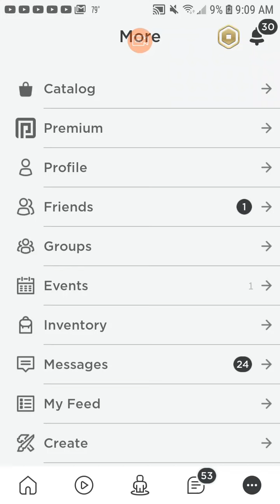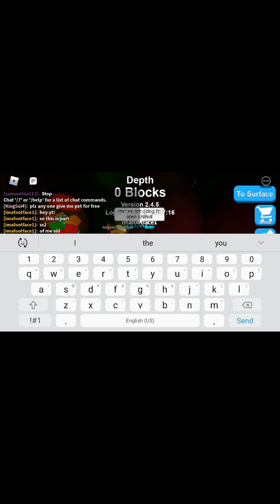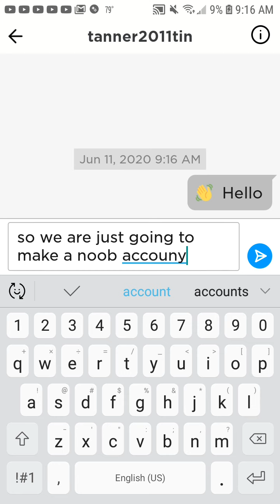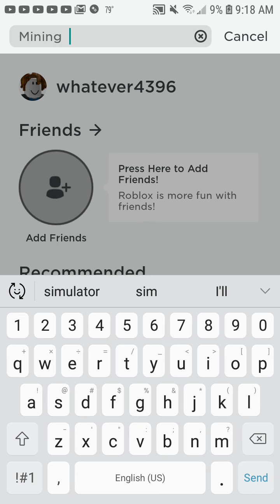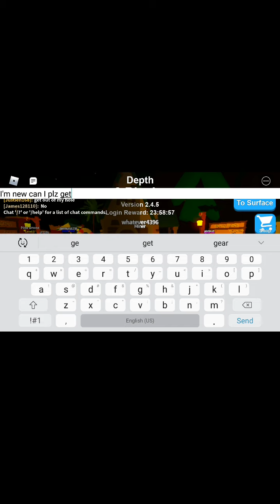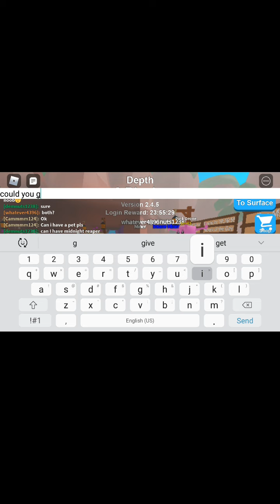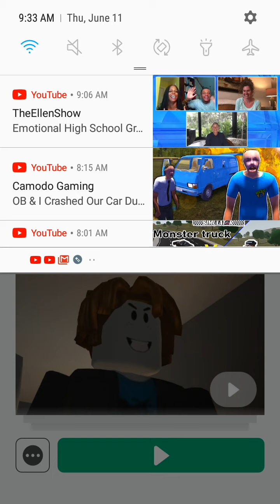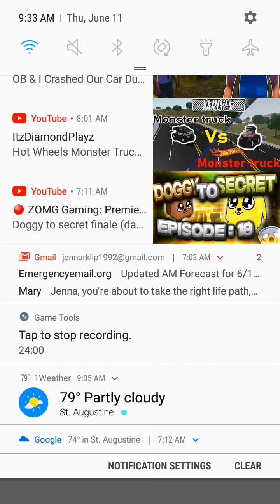Awesome mmx and mining sim trolling vids(1)